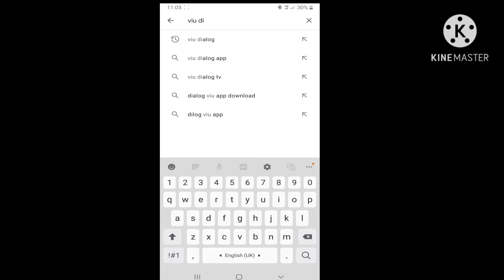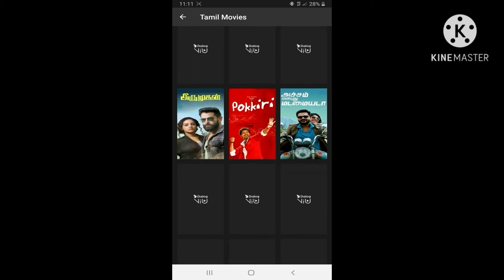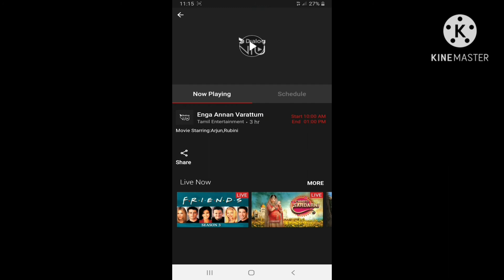how to watch live tv | movies | drama series in android and ios in srilanka